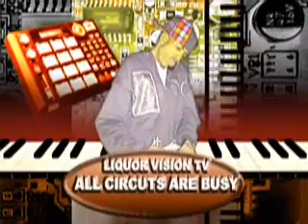"All Circuts Are Busy" Documentary Promo by Bus Win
"All Circuts Are Busy" Documentary Promo 12_11_07 by Bus Window Sketchez